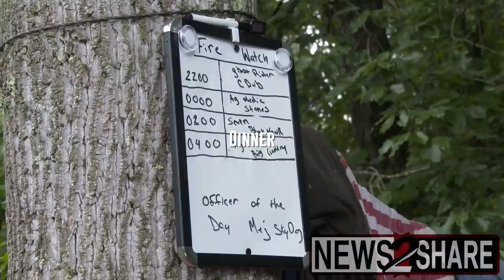III% Militia Training Camp - Exclusive Documentary Video, Day 1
The "III% Security Force" is one of the largest militia organizations in America. Our Ford Fischer was given exclusive access to record documentary footage as over a dozen state chapters assembled for a weekend-long "Field Training Exercise" (FTX). Here's what we saw on the first day.

The group assembled in West Virginia on a private property that the Ohio chapter of the "III% Security Force" uses for their FTX's on a monthly basis.

The overall organization was founded by Marine Veteran Chris Hill, who leads the Georgia chapter and is the only individual granted the rank of "General" in any chapter. The organization's structure is based on the United States Marine Corps.

As the groups assembled on the first day, they split off into a number of small seminars, including quick-draw pistol training, and an exercise in firing rifles while moving through moderate brush.

The group concluded and celebrated the first day by firing "Dragon's breath" shells into a paper target dosed in flammable liquid.

"Dragon's breath" is an incendiary round for a 12 gauge shotgun.

NOTE TO YOUTUBE MODERATORS: This is documentary footage for news and analysis purposes. Not only has Vice covered the exact same group doing the same stuff (albeit, with fancy music and effects), but their video is monetized.

This video does NOT violate Youtube's community standards. Contact Ford Fischer with any questions.